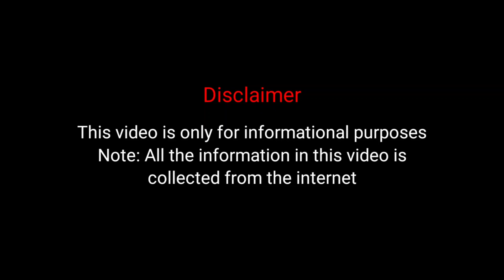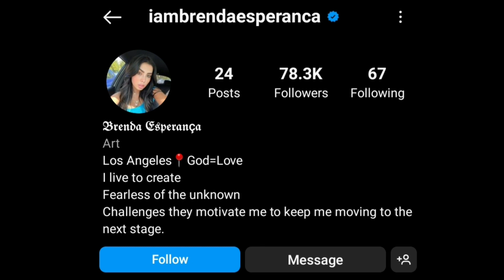Madeline Damskey Vs Brenda Esperanca (Dobre Brothers) Lifestyle Comparison | Biography